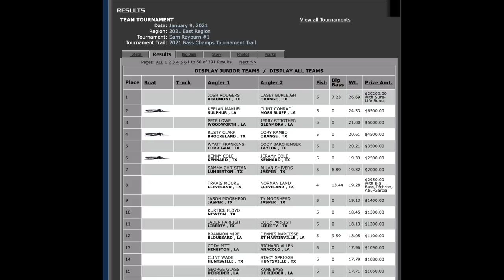Bass Champs East #1 at Sam Rayburn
This is footage from the first Eastern division Bass Champs tournament at Sam Rayburn, water is cooling off and rising fast, lake is all the way up to 162 and change and water temp has fallen into the low 50's' (even colder the following day Sunday, that footage to come).

To sign up for a Spark Energy plan and qualify for the Bass Champs bonus, the Share a Lunker Bonus or the Share a Lunker Big Bass award for the 9 lakes across Texas in 2021 click on the following or you can call and give them the Promo code SPARKBASS.

My current favorite all around Lew’s Reel in the 6.8-1 ratio

If you plan to do any shopping, using our links before doing your shopping at Tackle Warehouse is the single greatest way to support Ken Smith Fishing! You won't be able to even see a difference but they'll know you're part of the Ken Smith Fishing family and like what we are doing! Use this link please

For Sam Rayburn navigation and map tips see these two playlists

If you aren’t fishing with a ROBOT..you are missing out, check out the Minn Kota Ultrex

Fishing as always in my 2018 Ranger Z521c with the new Mercury 4 Stroke V8 250 Pro XS.

Still looking for Bigfoot, dude if you are out there drop me a note, love to do a video with you.

Special thanks to all the people who help me stay on the water and fishing with the best products out there, Mercury outboards, Lew's Rods and Reels, 6th Sense Fishing, Gary Yamamoto Custom Baits, Seaguar Line, Humminbird and Minn Kota Ultrex trolling motors, Onyx life jackets, Bite-Me Tackle. Humminbird Fortrex 350 MEGA Imaging transducer Humminbird Helix 12 Chirp Mega Imaging Sonar